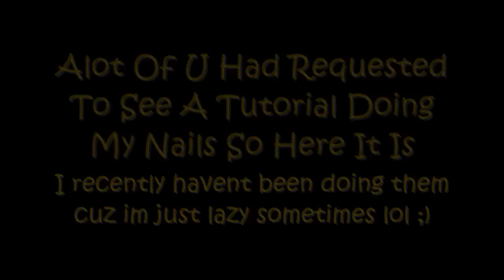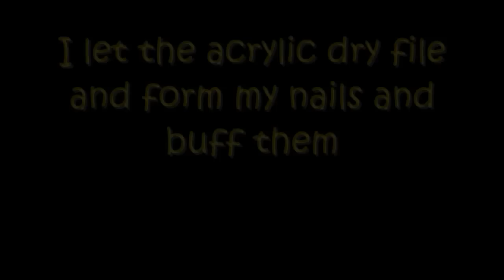Acrylic Nail Design-Yellow Glitter 3d Butterfly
HERE IS A REQUESTED VIDEO AND IM USING YELLOW AS MY COLOR FOR DECORATION WITH A 3D BUTTERFLY WITH ZEBRA IN THE WINGS HOPE U GUYS ENJOY THE VIDEO'
ILL TRY TO MAKE MORE VIDEOS DOING MY NAILS

MATERIALS ARE IN THE VIDEO

WHERE TO GET THE DECORATIONS IM USING IS ON MY COLLECTION VIDEO ;)